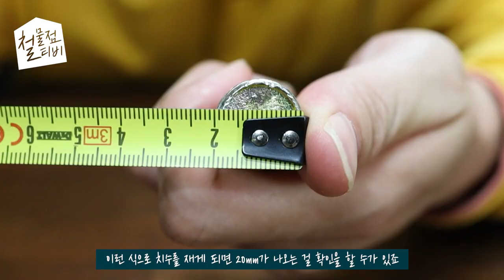볼트가 체결되지않는다구요? [삼익 나사산복구줄]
자막에 오타가있습니다 0.57는0.75입니다!
편집자분이 아파서 수정못한점 양해부탁드립니다ㅠㅠ
[구매링크]